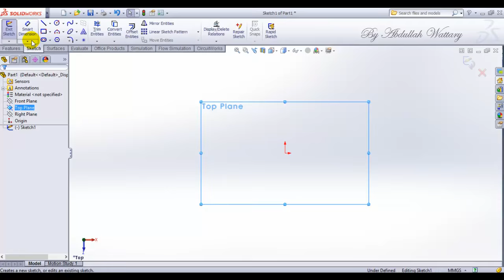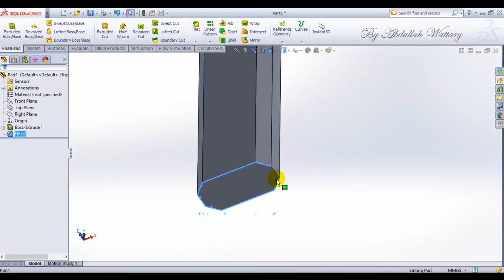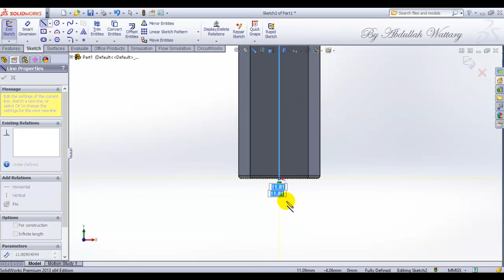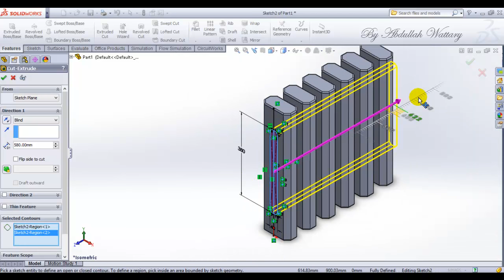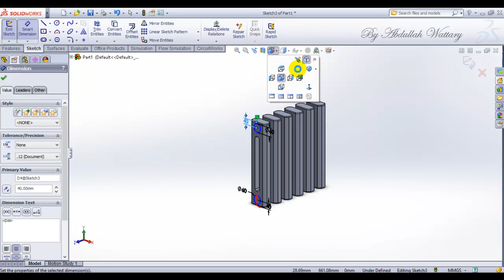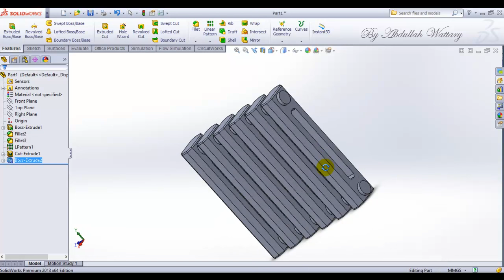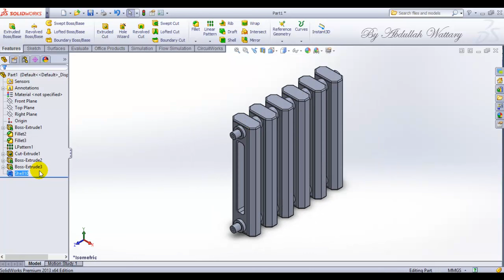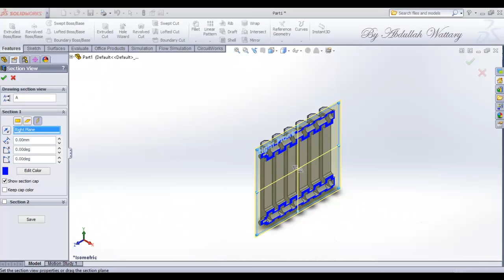Design Heat Exchanger in Solidworks 2013